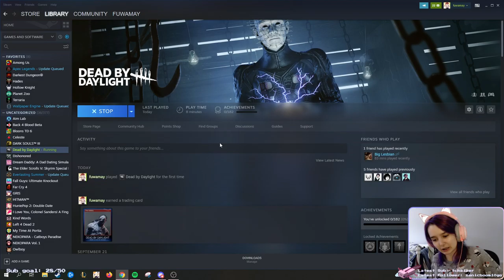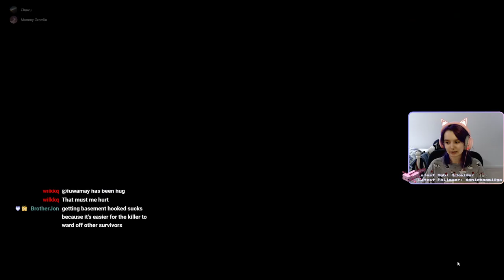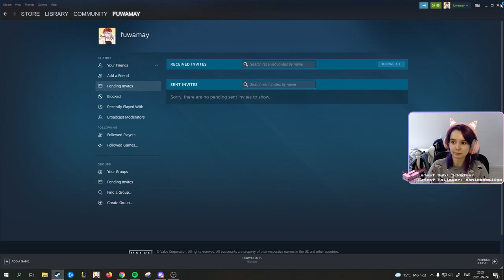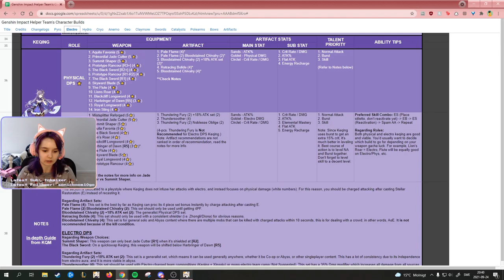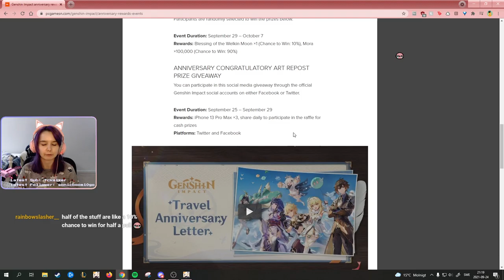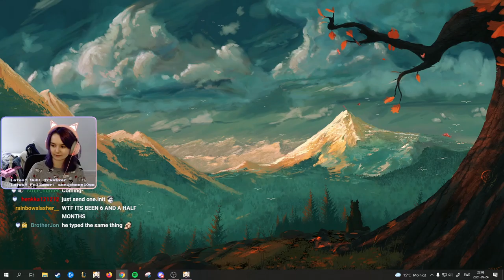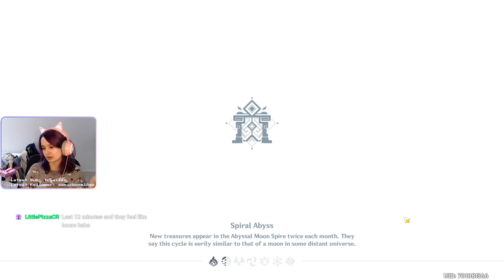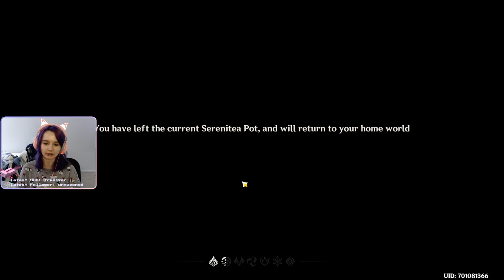[VOD] ✿ First time playing DBD oh dear god monkaS ✿ RIP headphone users, probably